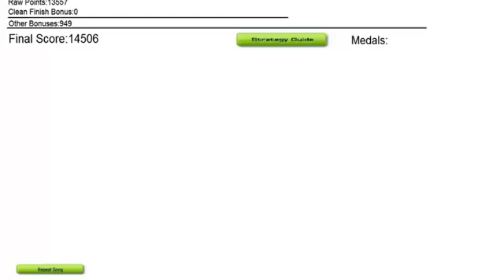Metal Gear Solid Rap En español Por LuxoJama *NEW*